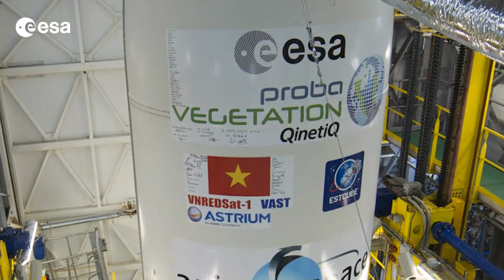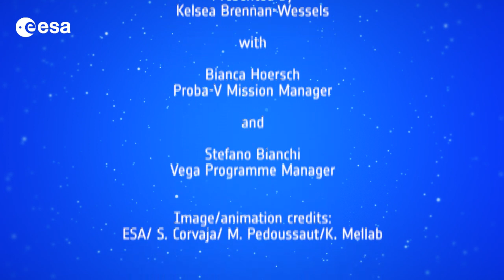Earth from Space: Special edition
Discover more about our planet with the Earth from Space video programme.
In this special edition, Bianca Hoersch, Proba-V Mission Manager, and Stefano Bianchi, Vega Programme Manager, join the show to look back on Vega's May launch and what to expect from the Proba-V mission.